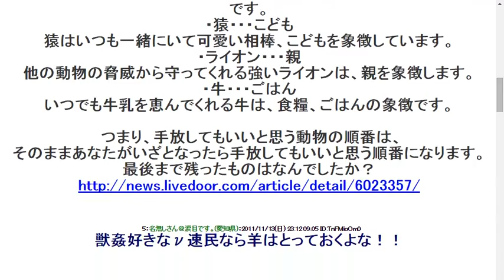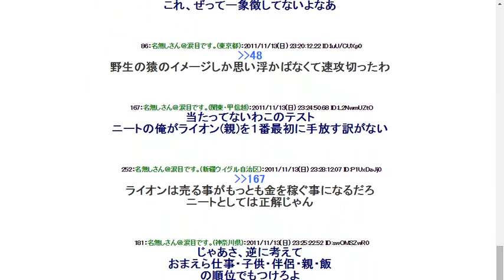どの動物を残す？おもしろ心理テスト